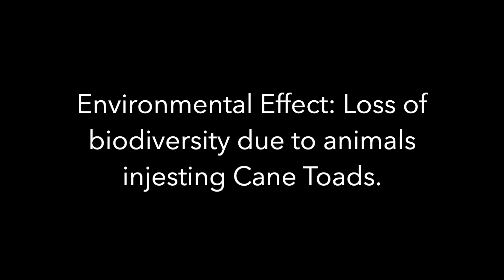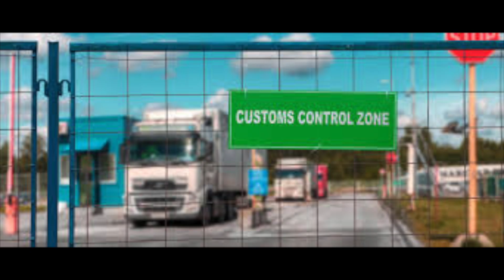The most Poisonous Animal in Australia???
Toad Project, academic masterpiece.